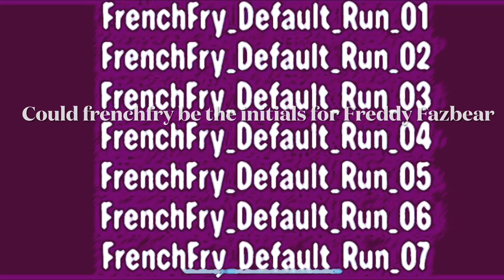FNAF X FORTNITE CONFIRMED?!?!?!?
I never thought I would have to make this video.